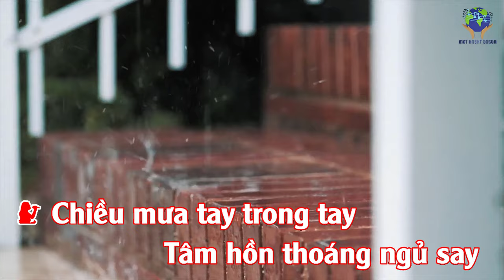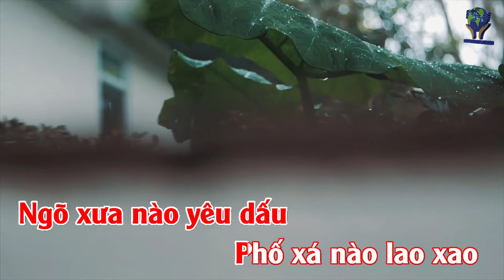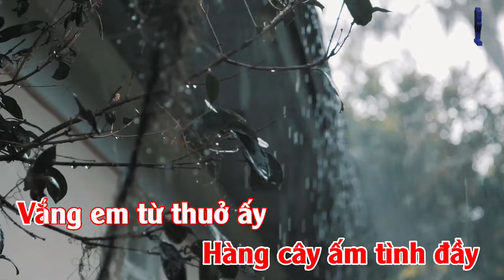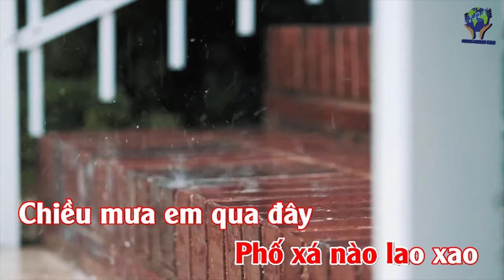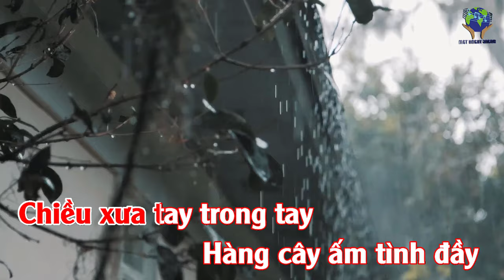Beat CHIỀU MƯA DĨ VÃNG (4K) - Karaoke Tone Bb NỮ TRẦM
CHIỀU MƯA DĨ VÃNG
Thơ: Thy An
Nhạc: Hoàng Thanh Tâm
Hòa âm: Lê Văn Thiện
Karaoke Tone NỮ TRUNG C
Chiều mưa tay trong tay
Tâm hồn thoáng ngủ say
Đưa em về phố chợ
Trời thu sầu heo may

Chiều mưa em qua đây
Êm đềm dấu chân mây
Áo em mầu lá mới
Mưa thấm lạnh vai gầy

Chiều êm rơi như mơ
Tóc trôi lạc vô bờ
Dáng em buồn trước gió
Hắt hiu đời bơ vơ

Chiều giăng mây trên cao
Hàng cây không lời chào
Ngõ xưa nào yêu dấu
Phố xá nào lao xao

Tình rụng trên đầu tay
Vỡ tan thành bọt nước
Đời trăm nét hao gầy

Chiều xưa tay trong tay
Hàng cây ấm tình đầy
Vắng em từ thuở ấy
Thế thôi đời mây trôi